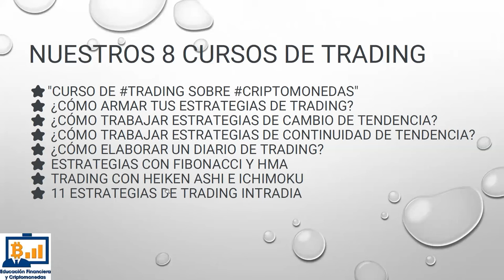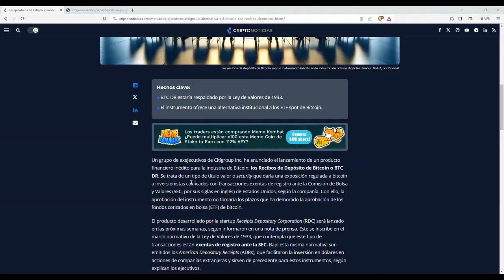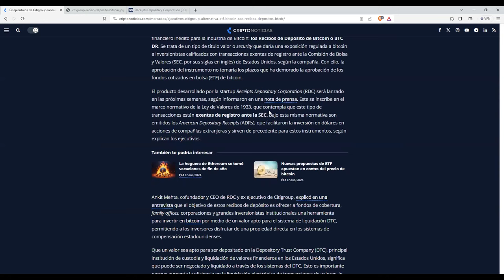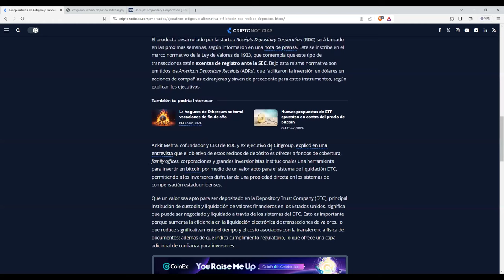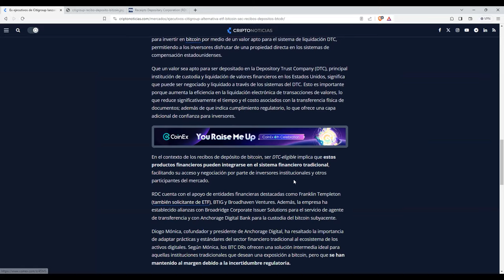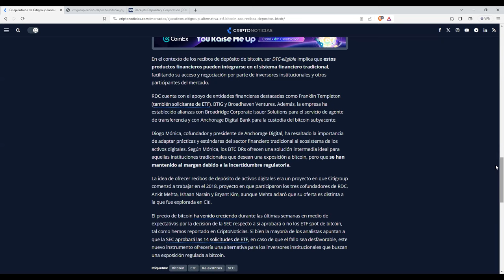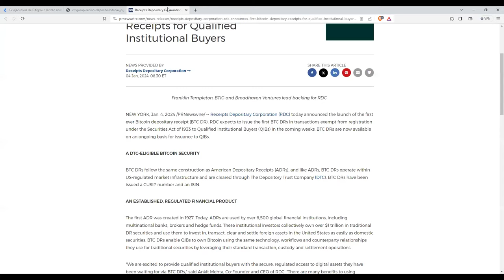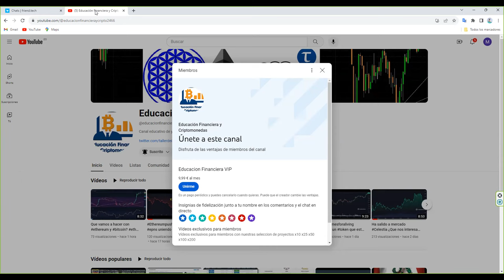A btc también se llega con imaginación: la solución es los Recibos de Depósito de Bitcoin o BTC DR